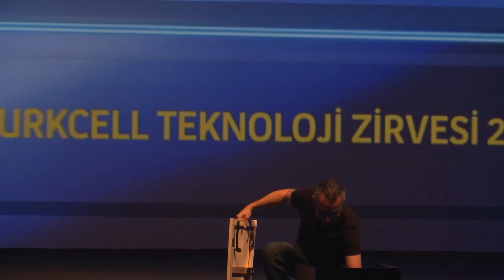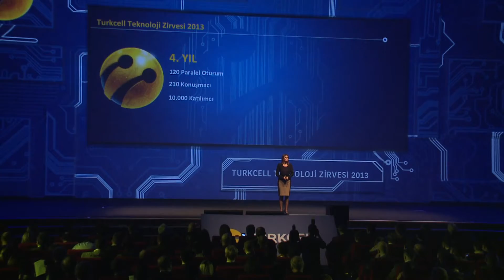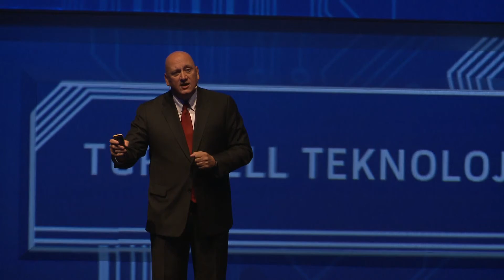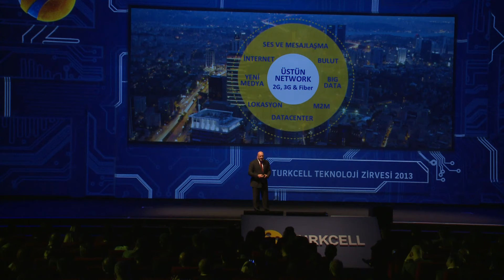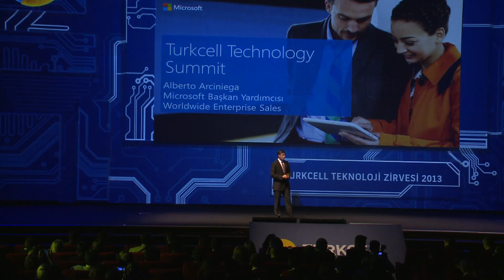Turkcell Teknoloji Zirvesi 2013 - Açılış Konuşmaları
Turkcell Teknoloji Zirvesi 2013,Turkcell Genel Müdürü Süreyya Ciliv, Turkcell Genel Müdür Yardımcısı Selen Kocabaş ve Microsoft Başkan Yardımcısı Alberto Arciniega'nın açılış konuşmaları ile başladı.